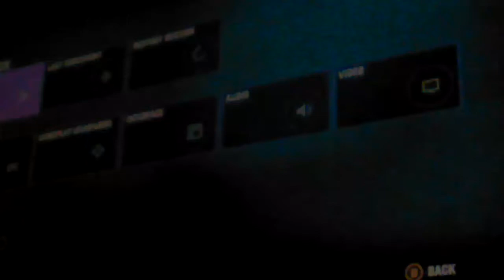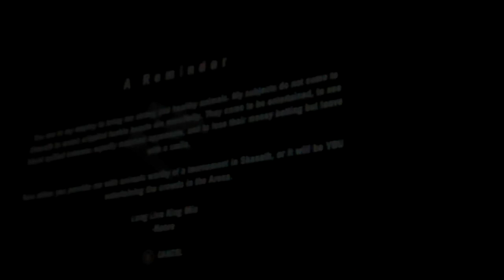Farcry 4 prologue part 5